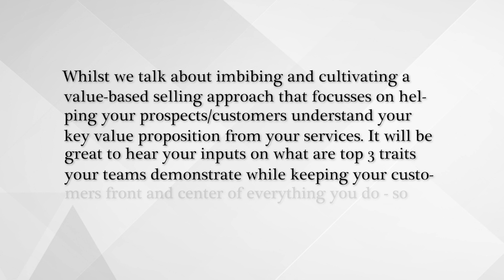One has to be transparent in what they do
Bizongo, Head of Global Sales & CS - Artwork Flow, Tabrez Shaikh pointed out that sometimes, one has to be the “no-man” also as it helps in improving the overall relationship.